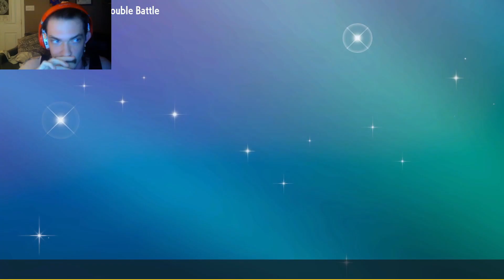The better horse... | VGC Regulation G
Seeing all this talk about some Shadow Ride? I only know about Ice. I made a hard trick room team.

Side note: I will be improving audio and voice liveliness but y'all gotta bear with me while I get this hobby off the ground.